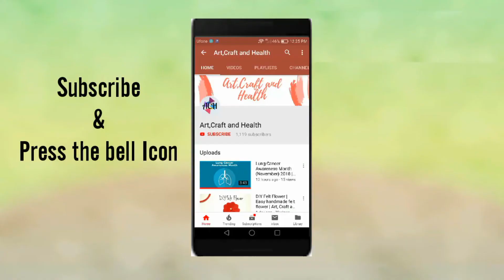Easy Gift Packing Idea for kids | Crepe Paper gift packing | Art, Craft and Health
This video consists of easy idea of packing a gift with help of crepe paper.

Things we need:
. Chart Paper
. Crepe Paper
. Tape
. Ribbon
. Glue Gun
. Scissors

Stay happy and become a part of ACH family.